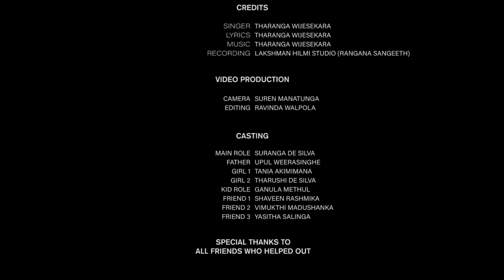Sanda Payala - Tharanga Wijesekara | Official Video 2018 Sri Lankan Reggae Music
Song - Sanda Payala | සඳ  පායලා
Artiste - Tharanga Wijesekara

" SANDA PAYALA "  the first single by Tharanga Wijesekara, hope you guys like it.

Video done by - EyeCandy Labs

If you are on a budget looking to create a Music Video, EYECANDY LABS can help you